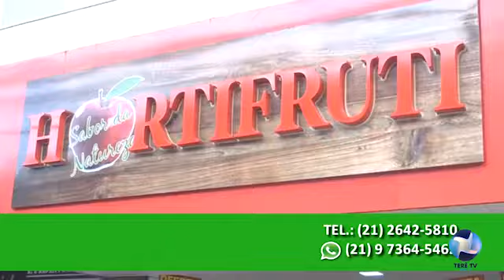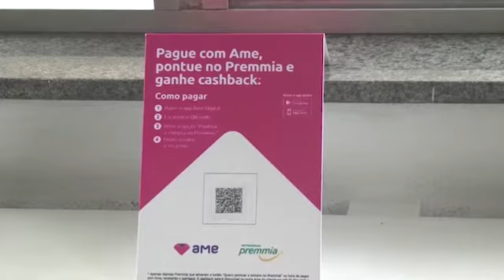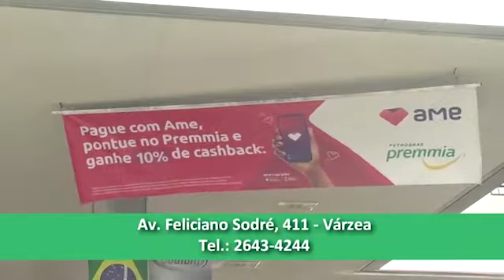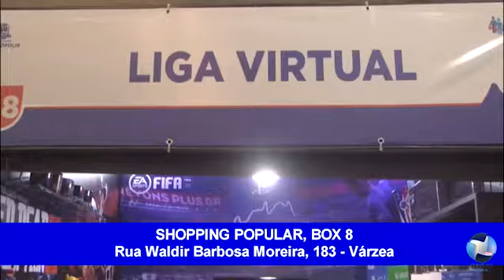REPÓRTER POLICIAL - 07/12/20